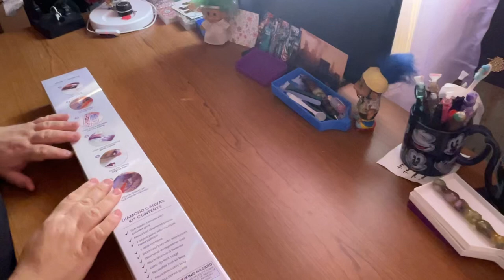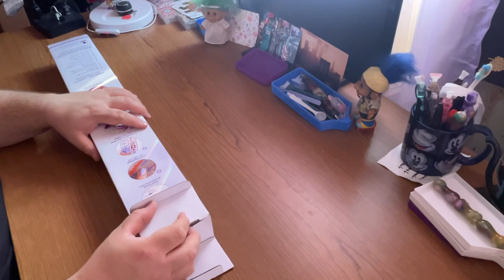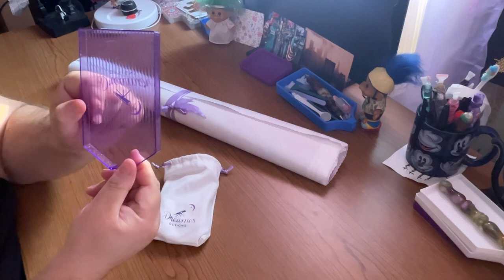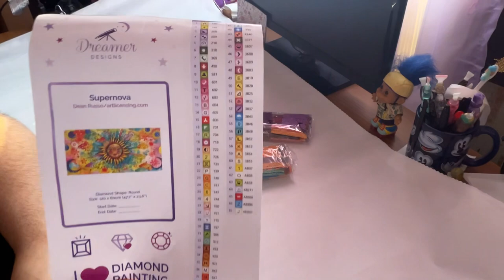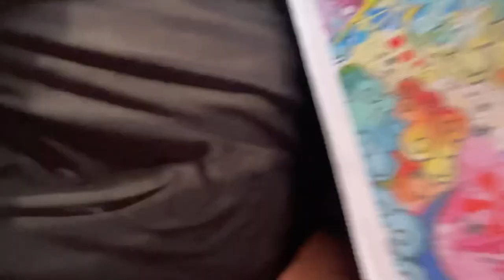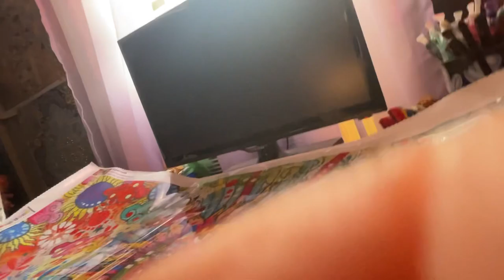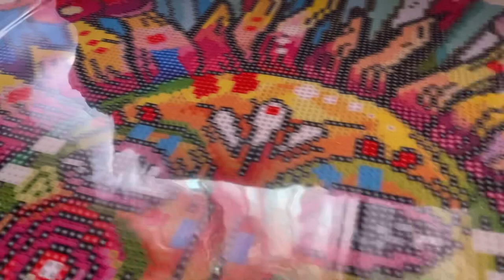UNBOXING - Dreamer Designs - I’m plotzing …AGAIN! Gorgeous! SUPERNOVA / Diamond Painting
June Pride event will be help in Angie’s and My Facebook group! Please Join!

Rose Proffitt Creations & DIAMOND PAINTINGS!!!

ArtDot
CH10